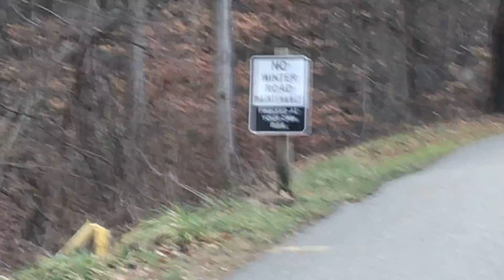Our little Park and Lake